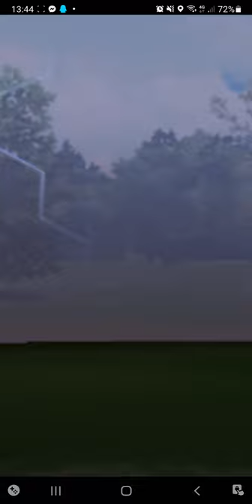VS Team Rocket Leader Sierra (Refresh Rate On) [Pokemon Go]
nearly lost.